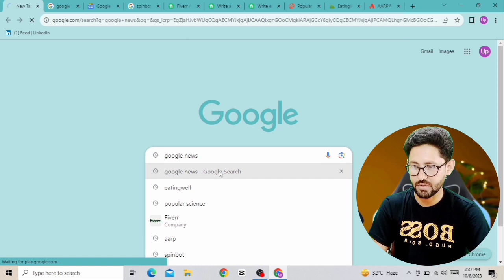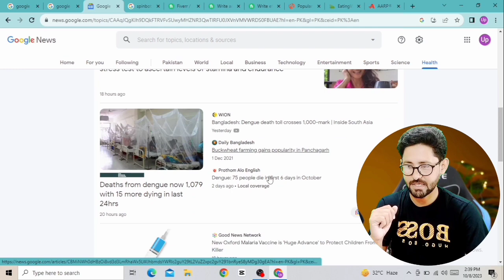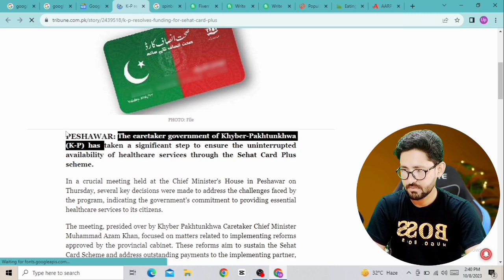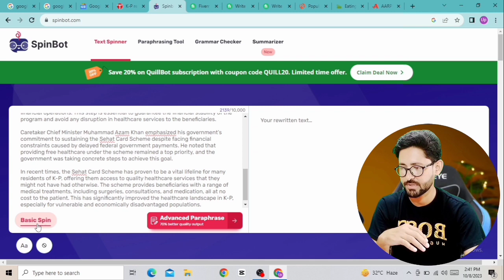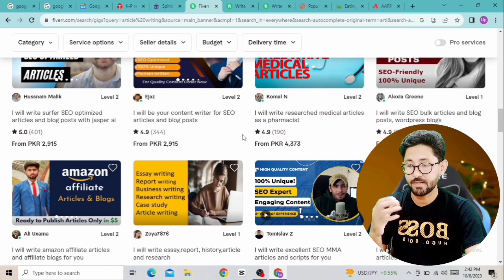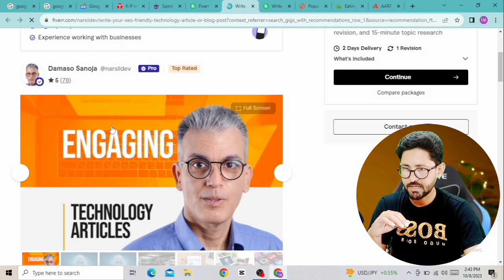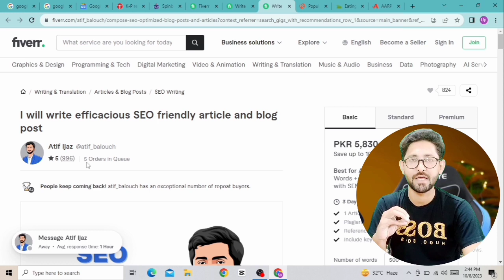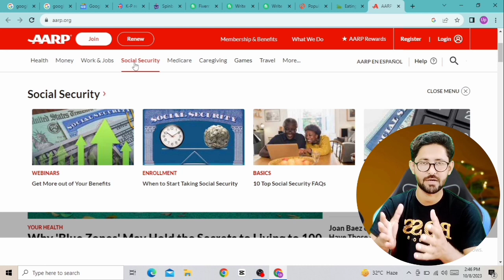Copy Paste Work | Earn $25 Daily | How To Earn Money From Google News | Make Money Online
In this video we will learn how to earn money from google and google news feature. How to make money online just copy paste work from google news. earn money from mobile. earn money from android mobile. make money online without investment in pakistan.
Earn 1000$ Per Month From Google News. How to earn money from google news. Make money online.

Your More searches are :

money
make money
online income
earn money from google
make money from google news google news
 earn money from google news earn money from google 2023 how earn money online in pakistan
how to earn money from google how to earn money online with google
earning with google news
google
google ads se paise kaise kamaye ads se paise kaise kamaye
google ads,
youtube ads kaise chalaye
 Google ads se paise kamaye
How To Make Money With Google Ads
google adwords
 google ads tutorial
adwords, google advertising tutorial
 google adwords training
google adwords tutorial for beginners
 google marketing
google pay per click
google ads 2023
digital marketing
how to make money online, how to earn money online
 free ways to earn money from google
earn money from google news earn $1000 per day from google news
how to earn money from google make money from google news earn money online
copy & paste to earn money from google
how to earn money
google news
earn from google
how to make money
earn money
google news earn money
insurance
loans, trading
hosting
Typing work on google
Content writing work
Earn money by content writing
Google news se paise kamane ka sab se asan tareeka
google se unlimited paise kamaye